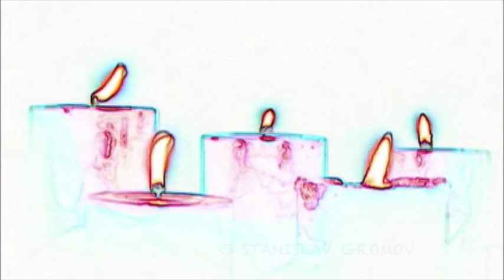" AVE. AVE MARIA." © Stanislav Gromov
" AVE. AVE MARIA." © Stanislav Gromov (video, music, vocal, keyboard, guitar synthesizer)
A V E M A R I A S A N C T A M A R I A